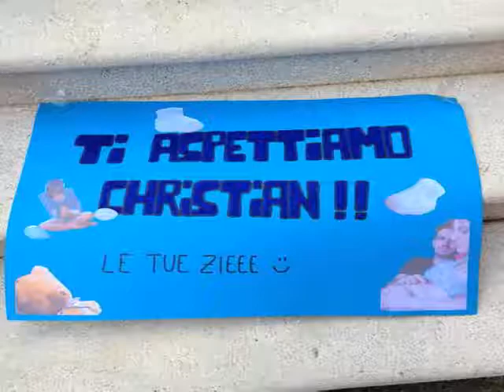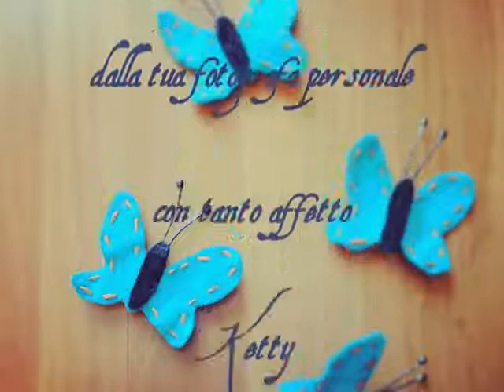Per Te, Christian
Video dedicato al piccolo Christian.
Soundtrack: Per te, Jovanotti
Montaggio: Ketty Coslovich